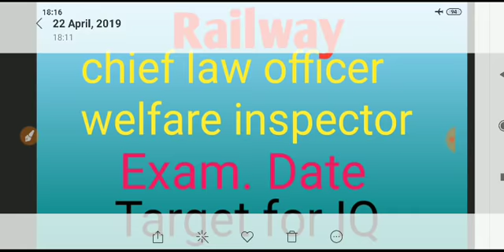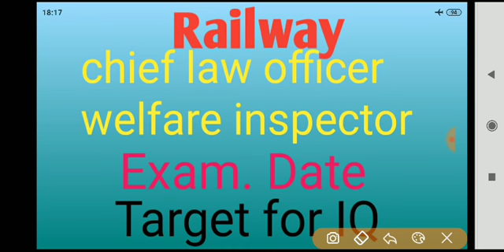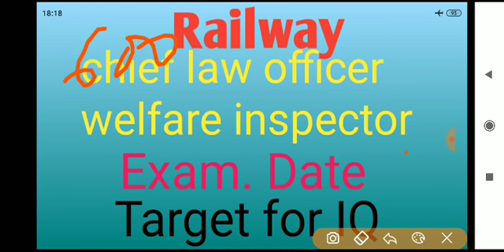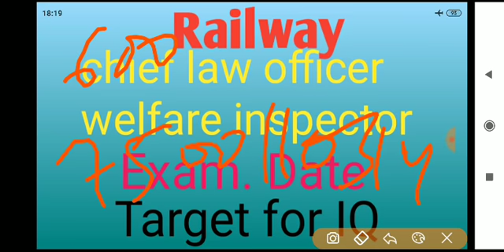Railway cheif Law assistant and welfare INSPECTOR exam date 2019| Target for IQ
join paid group :-for railway wellfare inspector
and chief law assistant

fee -600
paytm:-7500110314